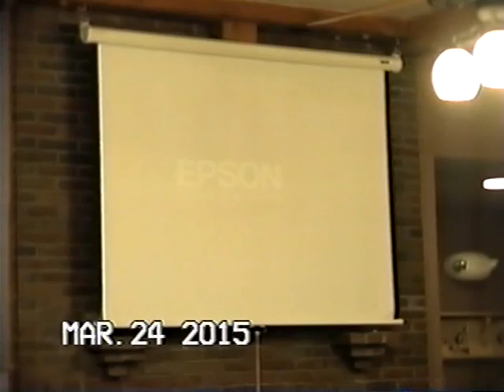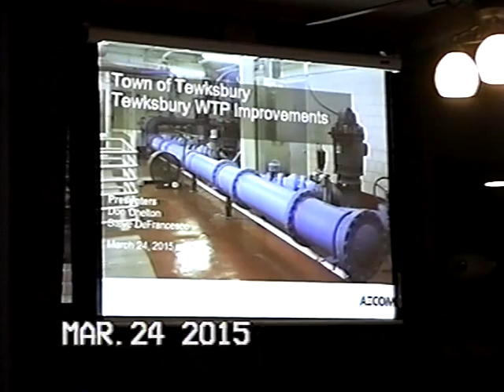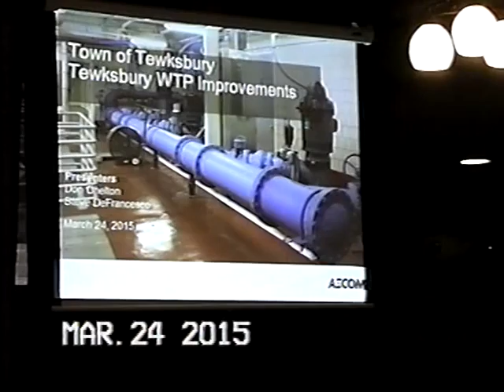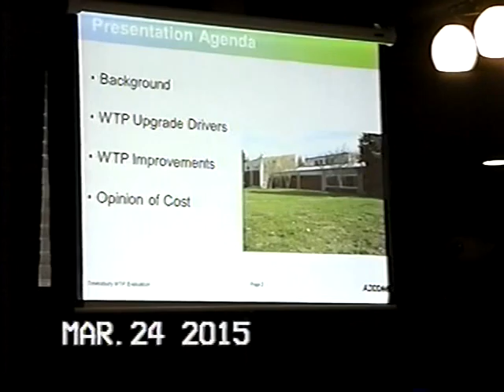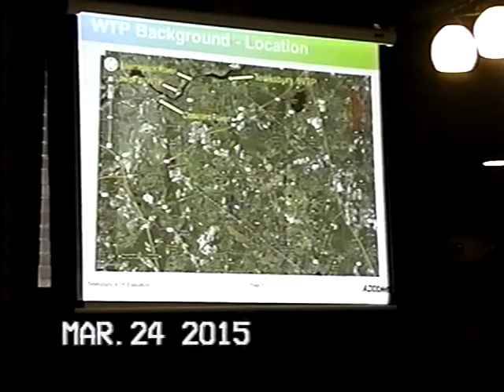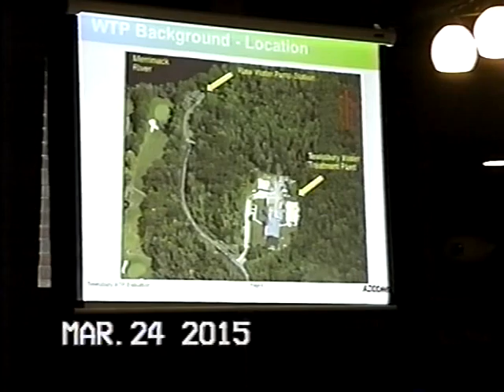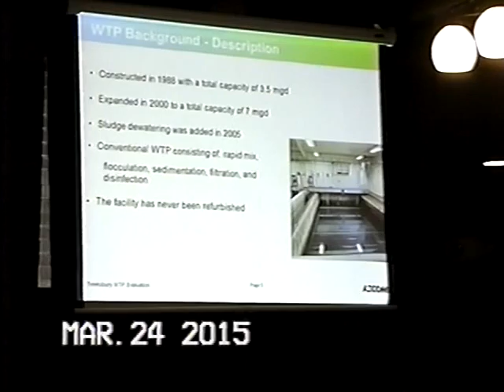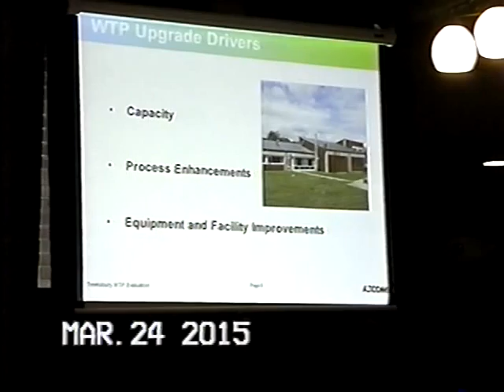Tewksbury, MA: Board of Selectmen Meeting: March 24, 2015: Part 2 of 3